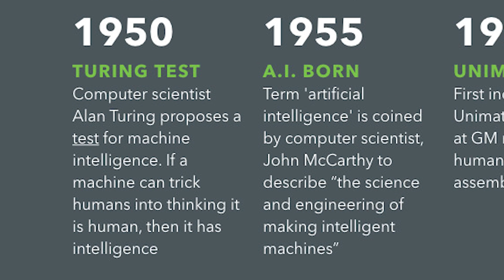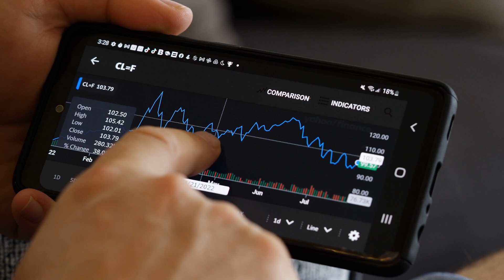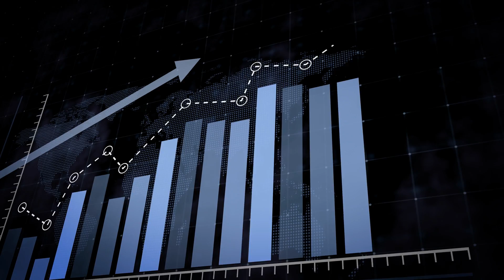The Future of AI: From Sci-Fi Dreams to Reality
Join us on a captivating journey through the incredible world of Artificial Intelligence. From its early beginnings to the present day, AI has transformed our lives in ways we couldn't have imagined. In this video, we explore the Evolution of AI, its diverse Applications in everyday life, the myriad Benefits it brings, as well as the Challenges and Ethical considerations that demand our attention. Discover the exciting Future of AI, including the prospects of Artificial General Intelligence and human-AI collaboration. Don't miss this thought-provoking exploration of how AI is shaping our world!